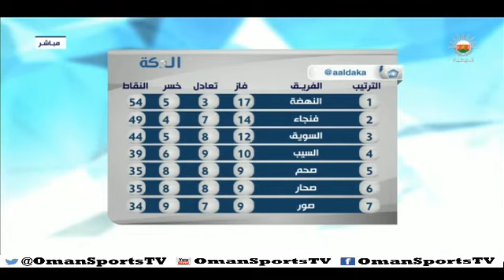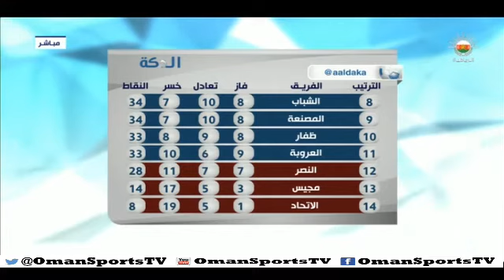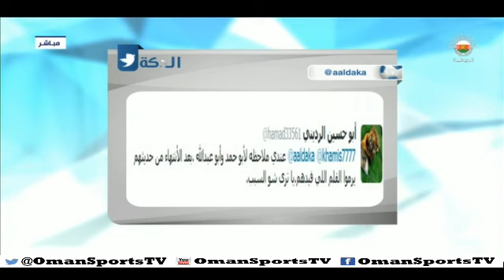الدكة - الخميس ١٥ مايو ٢٠١٤